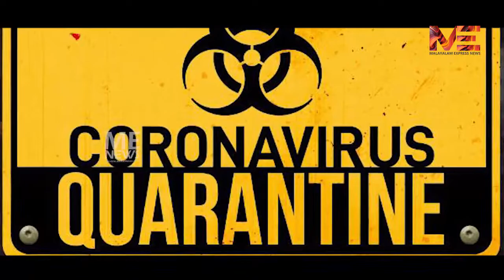ക്വാറന്റീൻ കഴിഞ്ഞു ഭർത്താവ് വഴിയിൽ ഉപേക്ഷിച്ചു ;പ്രവാസിയായ യുവതിയും മക്കളും പെരുവഴിയിൽ